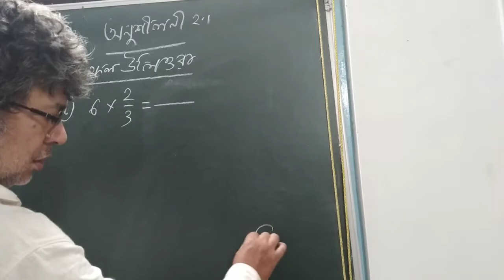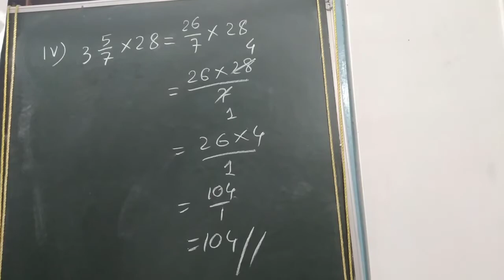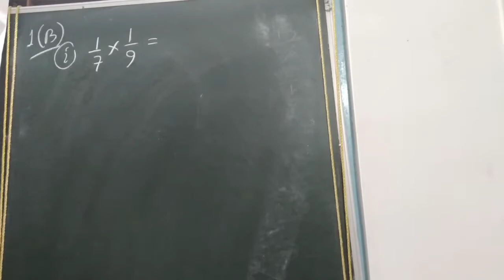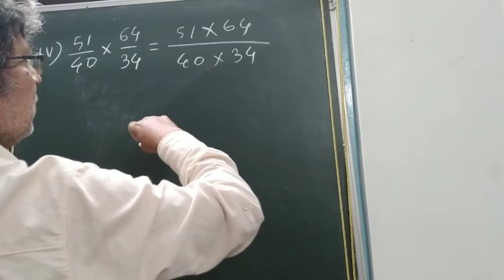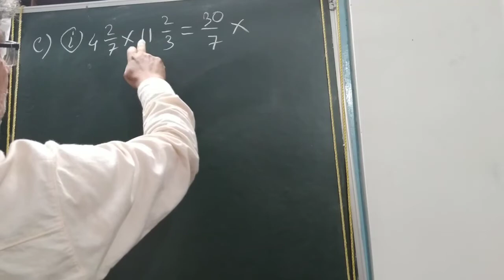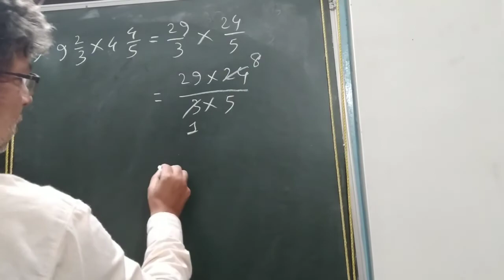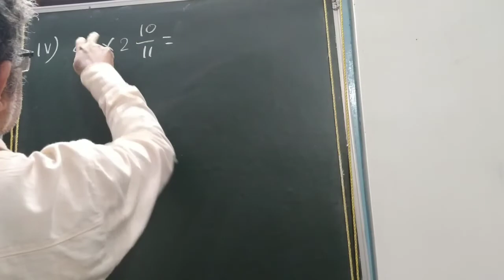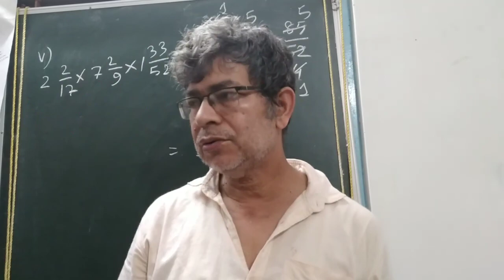312) ClassVII MATHEMATICS/ Ex-2.1(part-1)/ সপ্তম শ্ৰেণীৰ গণিত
It is an educational video on